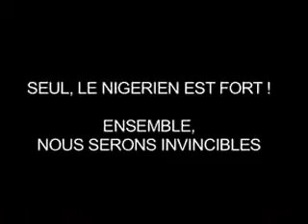La paix au Niger (tous pour le Niger).